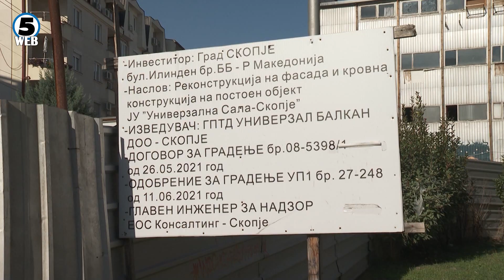За 3 години Универзалната сала ќе биде целосно реконструирана и фукционална?